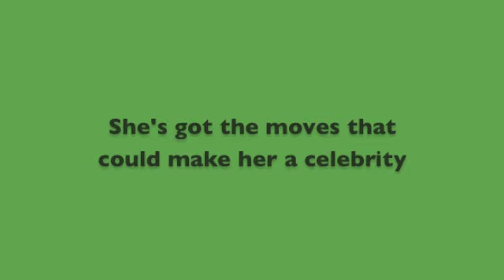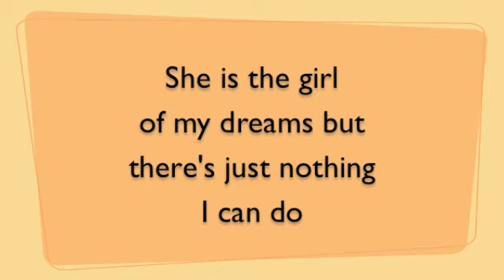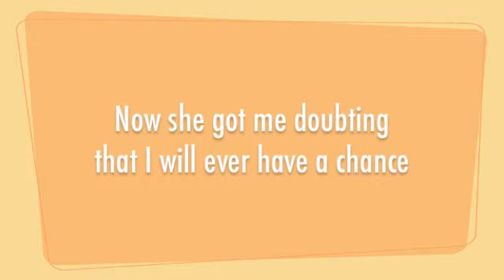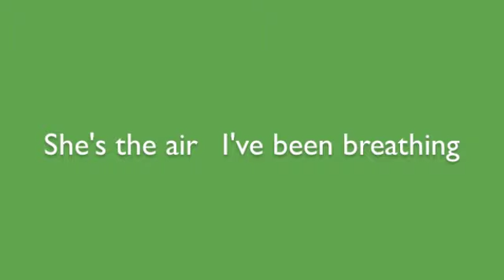Segatron - Scream! (Official Lyric Video)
If its quite obvious that you aint got a chance with the one you love...